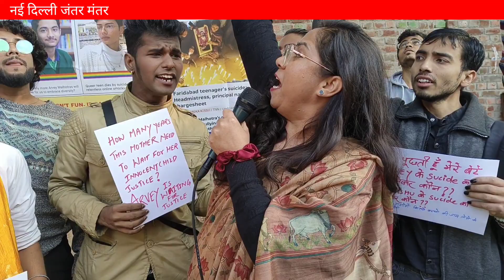समाज के लोगों ने मेरे बच्चे को इतना तंग किया कि उसने 15वीं फ्लोर से छलांग लगा ली..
नई दिल्ली
जंतर मंतर